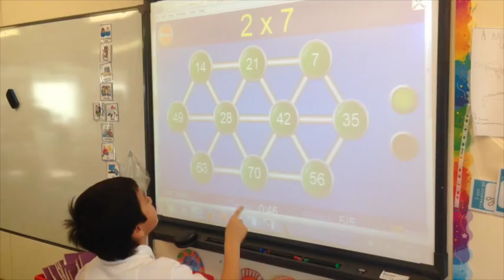This is Echline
A short video to show what life is like at Echline Primary School.